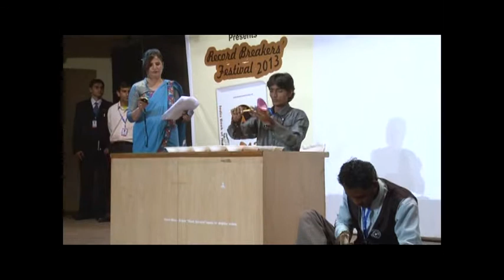1) FASTEST SAND ART INSIDE BOTTLE 2) FASTEST TIME TO MAKE INDIAN FLAG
Devang Vadhiya (born on April 24, 1990) of Porbandar, Gujarat, made a sand art inside bottle within 5 minutes on February 27, 2013, at Record Breakers' Festival held at Indira Gandhi Kala Kendra-Auditorium, Noida (U.P.).

Subhash Medhi (born on December 31, 1985) of Morigaon, Assam created miniature Indian flag with bamboo within 3 minutes and 59 seconds on February 27, 2013, at Record Breakers' Festival held at Indira Gandhi Kala Kendra-Auditorium, Noida (U.P.).